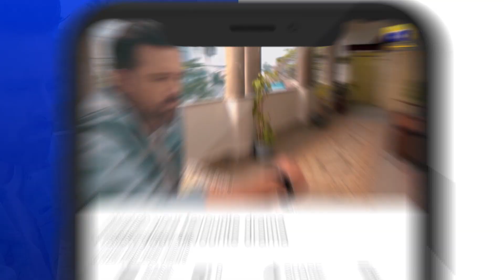Zakham 2nd Last Episode | 𝐁𝐞𝐬𝐭 𝐌𝐨𝐦𝐞𝐧𝐭 𝟎𝟔 | Aagha Ali | Sehar Khan | HAR PAL GEO